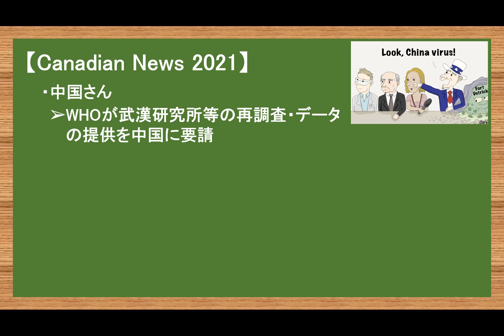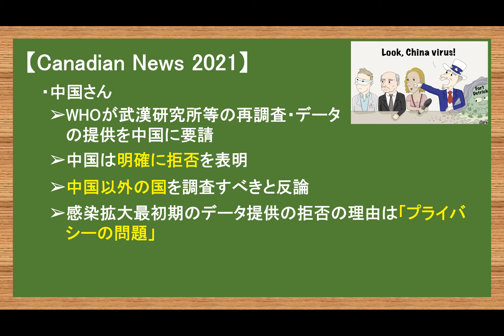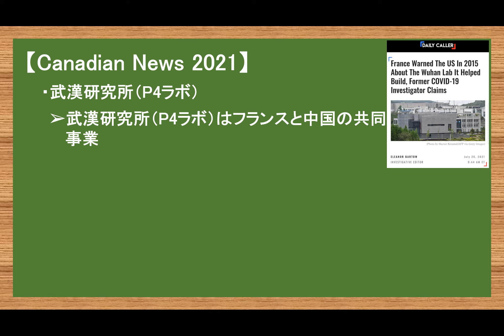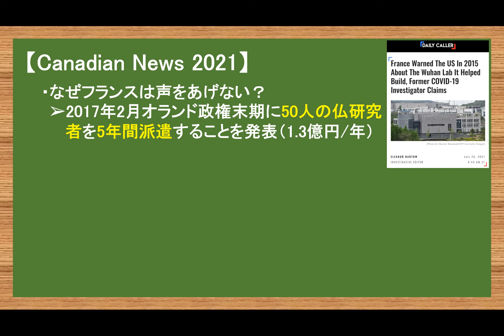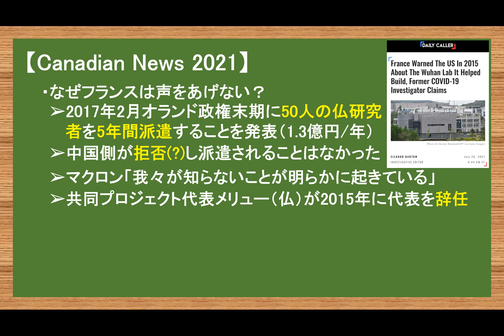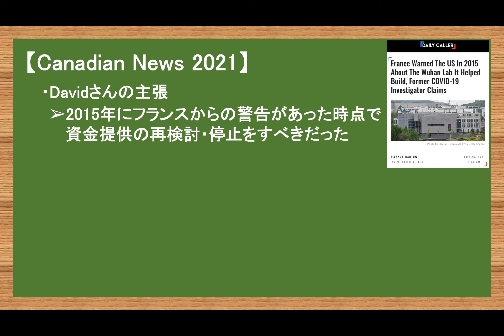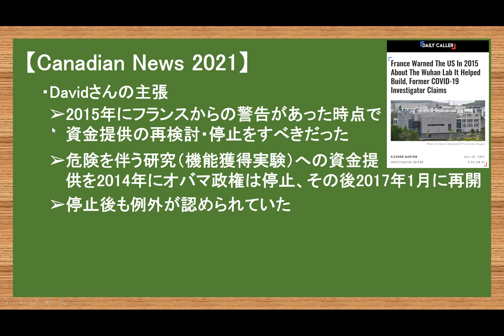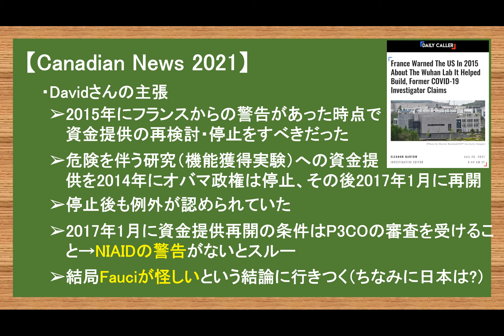2015年仏政府が米政府に警告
【ねこ動画】でぶたぬきのお昼寝風景

2021年春までユーコン準州の日本人1人だけの村で猫2匹と生活
2017年渡加、2019年永住権取得。

・基本的にすべて目を通していますが、ドライアイが辛いのでコメント返し、いいねつけは控えています。